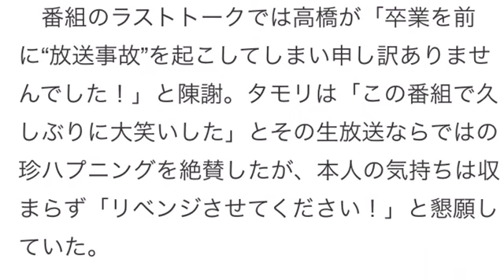高橋みなみ、『Mステ』失敗“生マジック”に再挑戦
オリコン 9月3日 16時27分

9月4日放送のテレビ朝日系『ミュージックステーション』でAKB48の高橋みなみがマジック再挑戦（C）テレビ朝日
　人気アイドルグループ・AKB48の高橋みなみが、4日放送のテレビ朝日系『ミュージックステーション』（毎週金曜　後8：00～8：54）で、先週8月28日の放送で失敗した生マジックのリベンジに挑戦することがわかった。高橋はあすの生放送に備え、一人、同局を訪れて猛特訓。前代未聞の2週連続・生マジックに挑戦する。

【写真】AKB48が六本木でディスコ体験　指原「本当に楽しかった」

　高橋は「先週まさかのマジック失敗という大失態をおかしてしまい、視聴者、Mステ共演者・スタッフの皆様に『なんだこれ感』を味わわせてしまい本当にごめんなさい。スタッフ様の粋な計らいによりリベンジさせていただけることになりました。次こそは完璧なマジックを披露します」と意気込んでいる。

　28日の『ミュージックステーション2時間SP』で、新曲「ハロウィン・ナイト」を披露したAKB48。ここで高橋が生放送ならではの珍事件を起こした。この日は、曲中に「メンバーによる7連続マジックを披露する」というスペシャルな演出が組み込まれていた。

　6番目までのマジックは大成功。ところが、大トリの高橋の大ネタ「檻の中から、たかみな出現！」マジックで事件は起きた。センター・指原莉乃が檻にかかったカーテンを勢いよく引くと、そこ出現するハズの高橋の姿はなく、からっぽのままの檻が数秒間映し出されてしまったのだ。

　指原はその場で指でバツ印を作り、首を振って「失敗」を表明。“出現”しそびれた高橋はそのまま歌唱位置に戻りパフォーマンスを続けたが、曲が終わった後、カメラの前に出てくると、床に崩れるように土下座してマジック失敗を謝罪した。

　番組のラストトークでは高橋が「卒業を前に“放送事故”を起こしてしまい申し訳ありませんでした！」と陳謝。タモリは「この番組で久しぶりに大笑いした」とその生放送ならではの珍ハプニングを絶賛したが、本人の気持ちは収まらず「リベンジさせてください！」と懇願していた。

　4日は、AKB48のほかに、A.B.C-Z、斉藤和義、三代目 J Soul Brothers、SMAPが出演する。